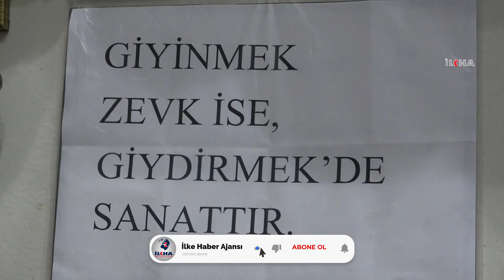Terzilik mesleğinde 61 yılı geride bıraktı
Gaziantep'te 10 yaşında çırak olarak başladığı terzilik mesleğinde 61 yılı geride bırakan Mehmet Mercan, "Giyinmek zevk ise, giydirmekte sanattır" sloganıyla yıllardır bir mühendis edasıyla titizlikle ölçüp biçtiği kumaşları kıyafete dönüştürüyor.

Değerli İzleyicilerimiz;

TÜRKÇE

KÜRTÇE-KURMANCI

ARAPÇA

İNGİLİZCE

FARSÇA

KÜRTÇE-SORANİ